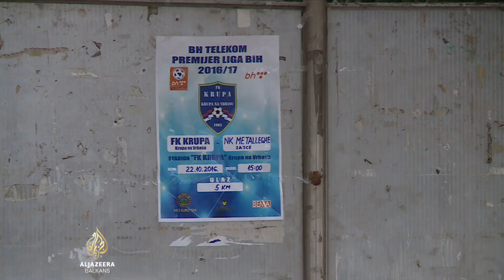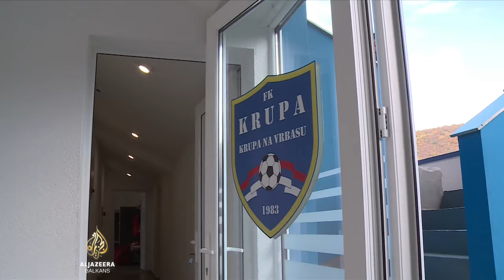Krupa na Vrbasu iznenađenje Premijer lige BiH